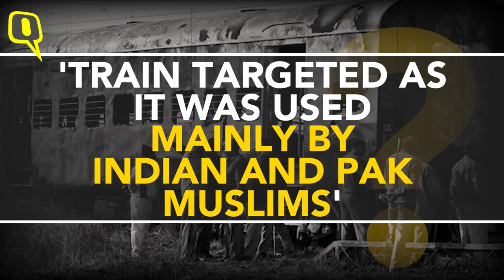Accused Walk Free In Samjhauta Express Blast Verdict: All You Need to Know | The Quint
The verdict comes more than 12 years after the blast took place on the train connecting India and Pakistan, leading to the deaths of 68 people.